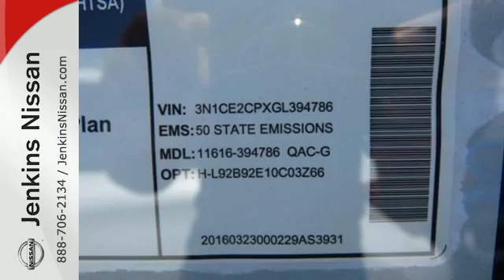New 2016 Nissan Versa Note Lakeland FL Tampa, FL 16V273 - SOLD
Year: 2016
Make: Nissan
Model: Versa Note
Trim: 5dr HB CVT 1.6 SV
Engine: 1.6 L 4 Cyl. Cyl.
Color: Aspen White Pearl
Stock #: 16V273
VIN: 3N1CE2CPXGL394786
NEW NISSAN SAVINGS -MUST FINANCE w/NMAC OR LOSE $2000 of the New Car discounts. Online pricing includes $1000 March/April Retail Owner Communication. Please check with dealer to confirm your eligibility. Online discounts apply to retail purchase vehicles must be in stock LEASES may vary. OUT OF STATE pricing may vary due to rebate variances and will be assessed a convenience fee of $185 for title processing and tag work. Sales Tax Title License Fee Registration Fee Finance Charges and $799 Dealer Fee are additional to the advertised price. We make every effort to have accurate pricing but occasionally mistakes occur. Please call if you have any questions. Current pricing Valid through 05.02.16

Address:
401 State Rd 33 N